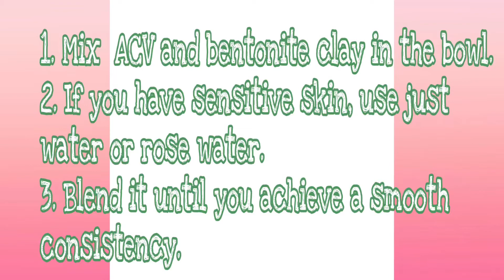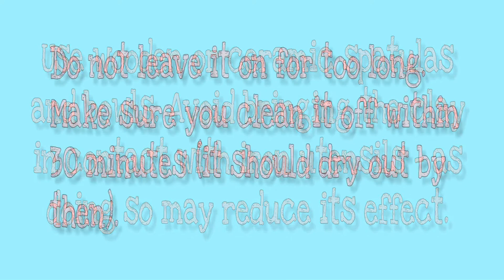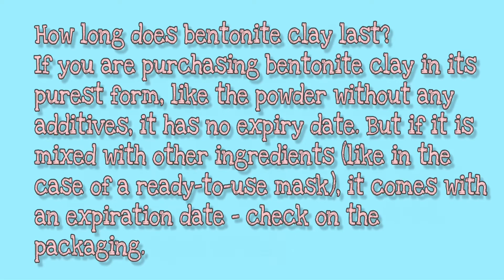BENTONITE FACIAL CLAY MASK RECIPE | BENEFITS | TIPS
Hola! This is my updated video for  bentonite facial clay mask with information.

Source: stylecraze

Background Music credits to:
Ikson-Paradise